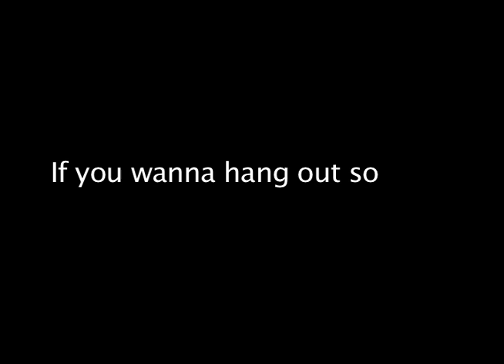Yesterday's News Music Video (Triple B Threat)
We don't expect you to understand this since it's mostly a complete inside joke. By no means is this actually serious at all. We previously wrote a song to our friend Allie to go on a date with us, and she turned us down... And is facing the true wrath of "Triple B Threat" ft. A-Philip and C Crow.